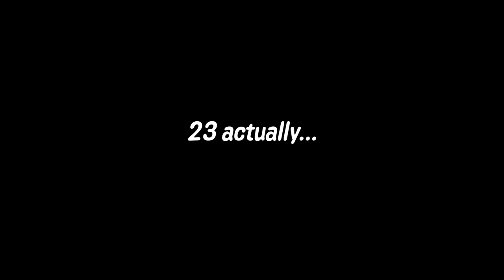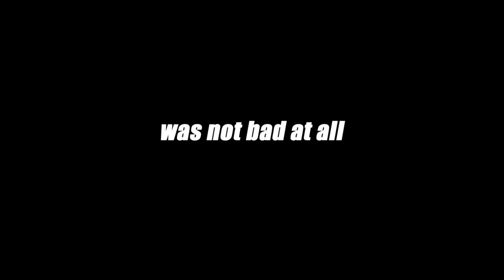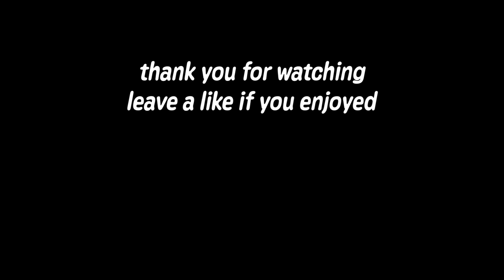Defeating Every Showdown Boss on MLB The Show in One Video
I played and defeated every showdown boss in MLB The Show 23 Diamond Dynasty.